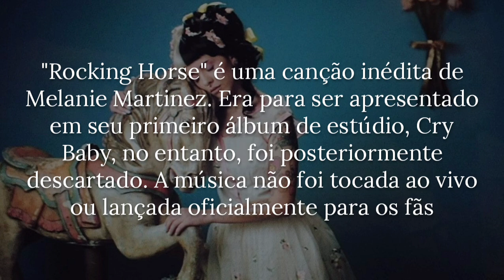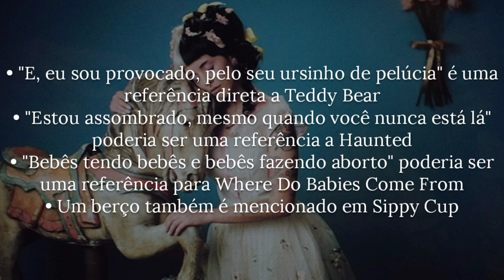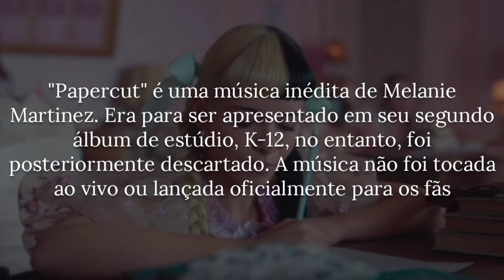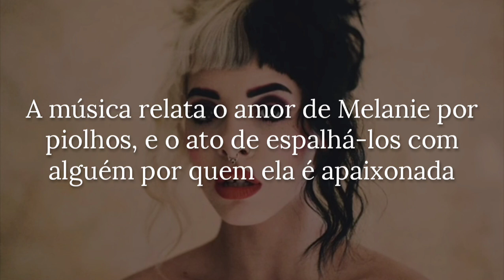☁️tudo sobre as novas músicas vazadas de melanie martinez (rocking horse, papercut, cooties)☁️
- créditos: Melanie Fandom Wiki
- música de fundo: GagaBloodyDepp